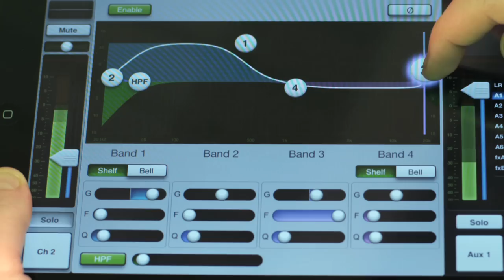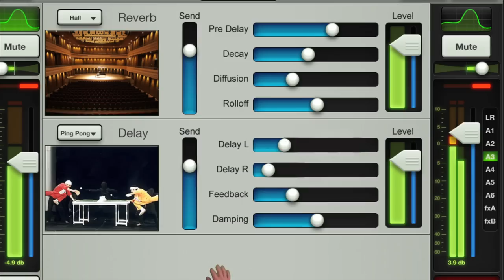Mix on the Fly - Mackie DL1608 16-Channel Digital Live Sound Mixer with iPad Control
See what happens when the sound guy for the Portland band Vanimal is introduced to the new Mackie DL1608. It's a trip!

We live in a world where we have mobile control over everything that we love. We communicate, are entertained and use tools that drive both our personal and professional goals. The Apple® iPad® is at the forefront of this revolution, making it easier to accomplish just about everything. The Mackie DL1608 combines the intuitive control of the iPad with a full-featured 16-channel mixer that is ultra-powerful, professional and portable. It replaces racks full of gear, is built to be worked and offers a completely modern way to mix.

iPad is a trademark of Apple Inc., registered in the U.S. and other countries